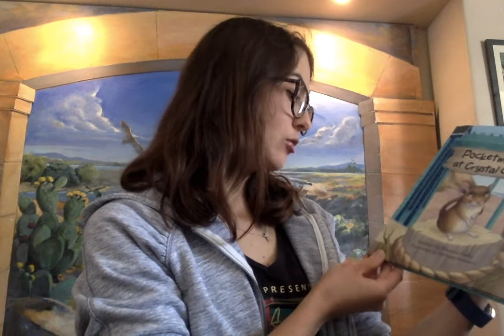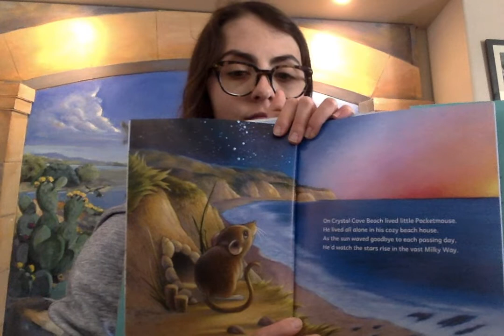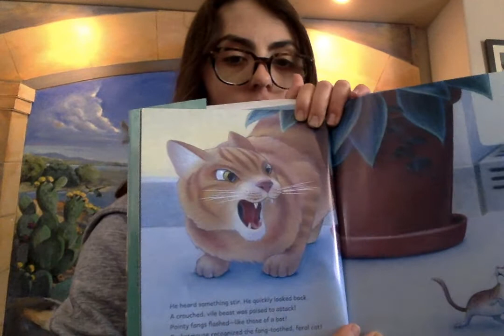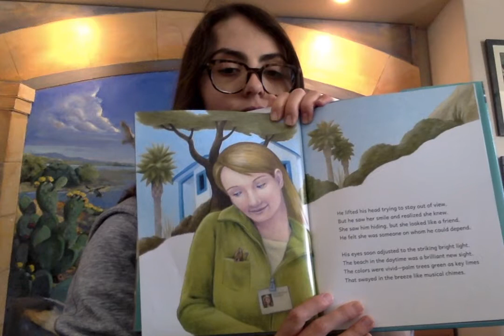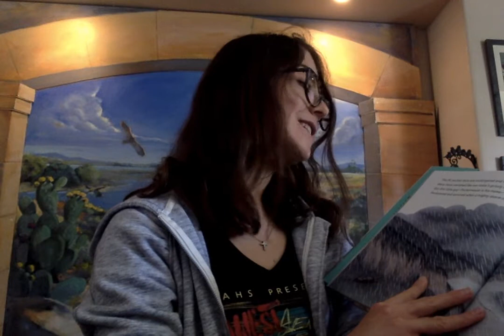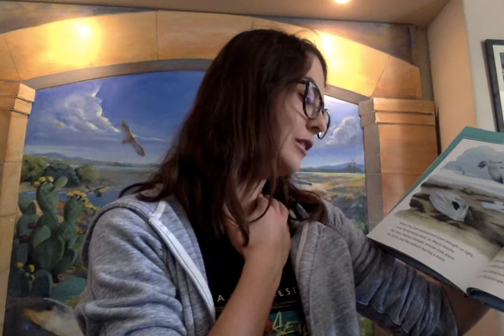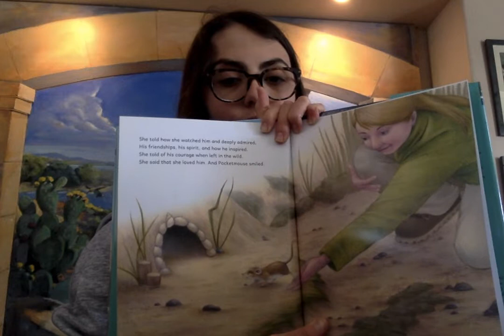PocketMouse at Crystal Cove